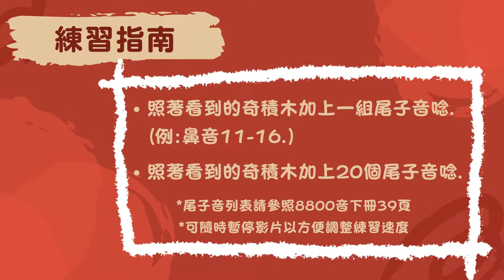☔ 【臺灣雙語注音符號】 8800音 💧 ㄝㄧˋ小練習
【開星門教育】官方網站：
【臺灣雙語注音符號表】
【88音】【140音】【280音】【8800音】【60200音】